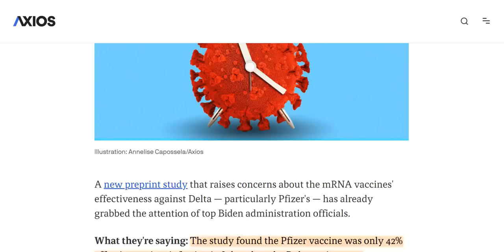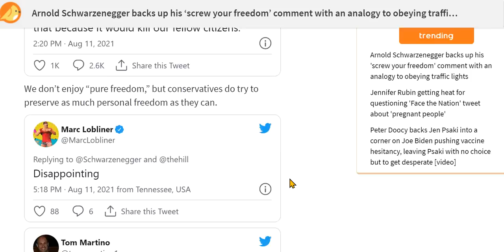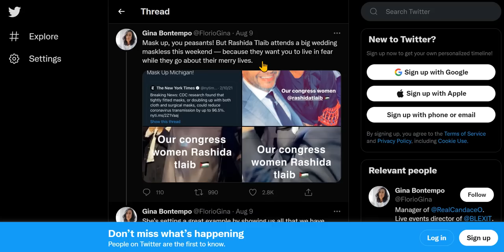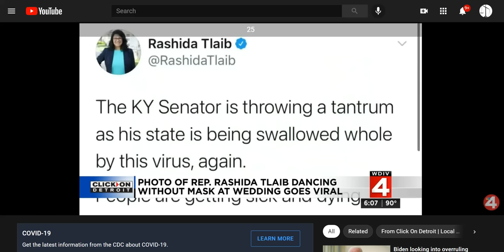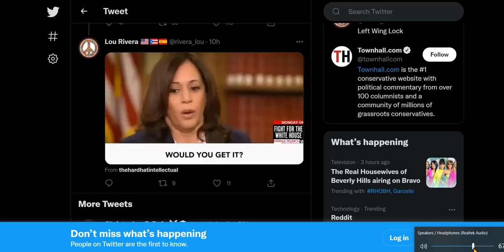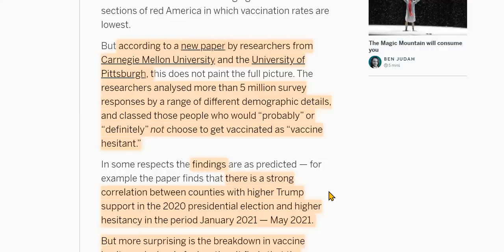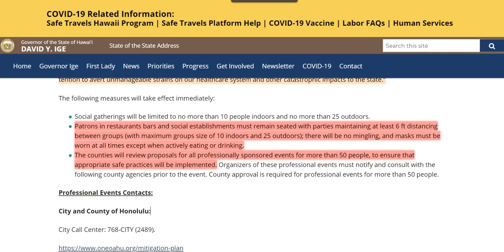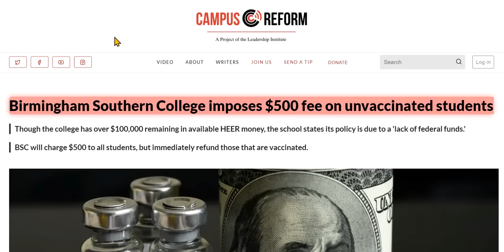Covid News: Latest Hypocrites, Mandates, Restrictions, Studies, & Australia-Still #1 In Tyranny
Aussies, if you fly home, you will need permission to leave, again. CDC urges pregnant women to vaccinate, and more. I'm finding it harder to post on this subject. Seems pointless. Links will be provided tomorrow; have to get ready for my planned power outage in 40 minutes.